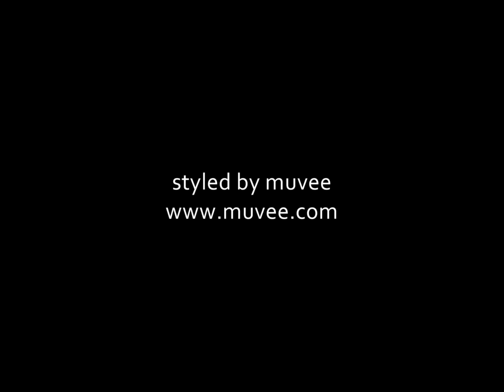Trzy Korony Ludzie wśród ludzi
Wersja cyfrowo zremasterowana z albumu "(Nie) Przejdziemy do Historii" wydanego  w czerwcu 2011 przez Polskie Radio.